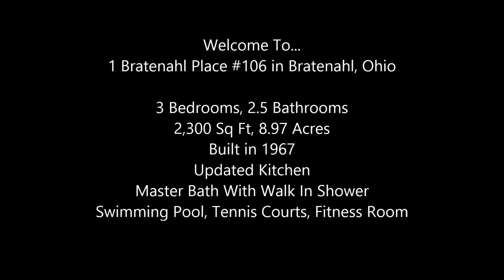1 Bratenahl Place #106, Condo For Sale In Bratenahl, Ohio - Virtual Tour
Spacious 3 bedroom, 2.1 bath condo with many updates including the kitchen, master bath with a walk-in shower, and in-suite laundry. Light and airy with large rooms and loads of storage. Wheelchair accessible. Enjoy all the amenities of Bratenahl Place including concierge service, 24 hour gated security, an award winning restaurant, state of the art fitness room, hair salon & spa, swimming pool, fire pit, and 2 clay tennis courts. Within minutes of major hospitals & universities.